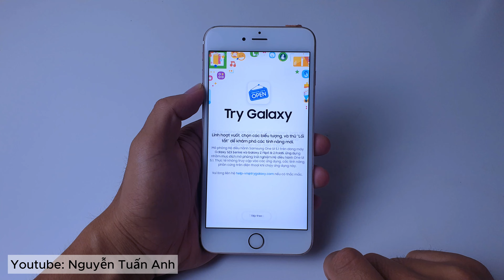Cách để chạy iOS và Android trên 1 máy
Cách để chạy iOS và Android trên 1 máy. Bạn có thể dễ dàng để trải nghiệm android trên iphone của mình với mẹo này.